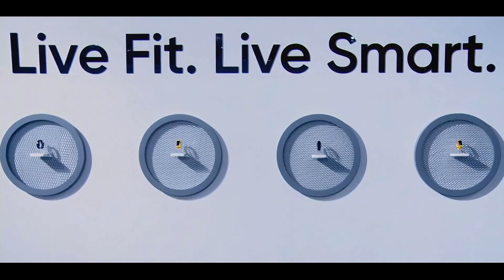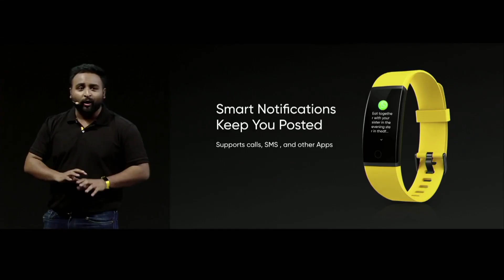Realme Band: pulsera inteligente con pantalla a color por 20 dólares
❤️ Para ver más videos como este dale “me gusta” y compártelo con tus amigos…

Realme Band es una pulsera inteligente con una pantalla a color de 160×80 píxeles. Mide menos de una pulgada de ancho e incluye un botón virtual en la parte inferior para cambiar entre funciones. Un sensor activa la pantalla cuando el usuario levanta la muñeca.

Hay varios estilos de esferas del reloj que pueden cambiarse a través de una app. Pensando en la actividad física, la Realme Band monitorea el ritmo cardíaco, hace seguimiento del sueño, emite alarmas para levantarse o moverse, y hasta te recuerda tomar agua.